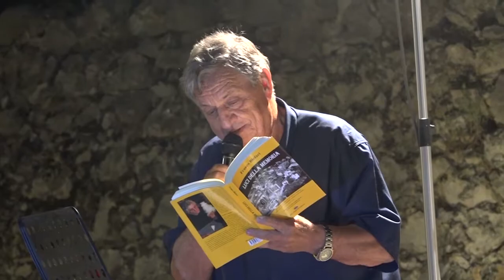A PAZZANO "SUBLIMI VERSI" | IL VIDEO